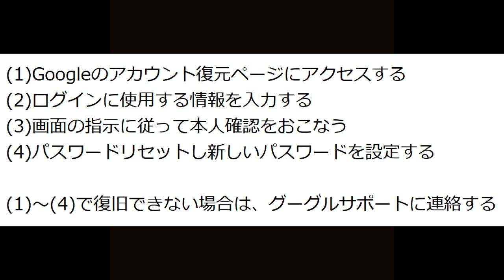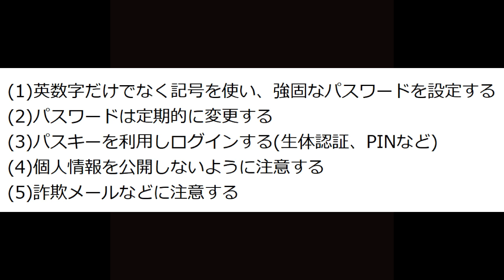【Google】Googleアカウントを乗っ取られてログインできない時、どうすればいい？【アトムミニ】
「こんにちは、」

多くの人が、Googleのサービスを利用していると思います。

利用するには、Googleアカウントが必用です。

本日は、Googleアカウントを乗っ取られてログインできない時、どうすればいいか？と私の感想をお伝えします。